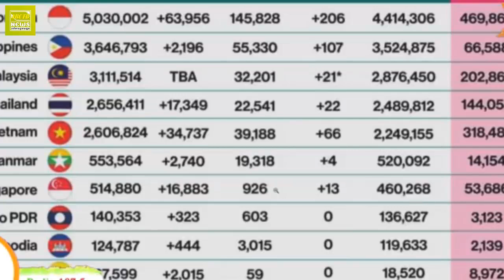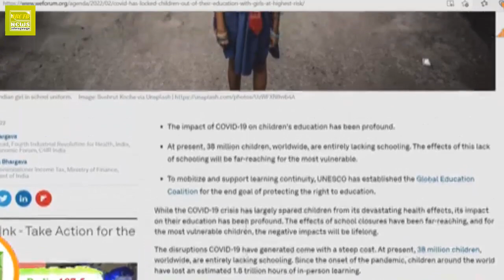រំលឹកពីបញ្ហា កូវីដ ១៩ ទូទាំងពិភពលោក អោយប្រិយមិត្ត ABC បានដឹង